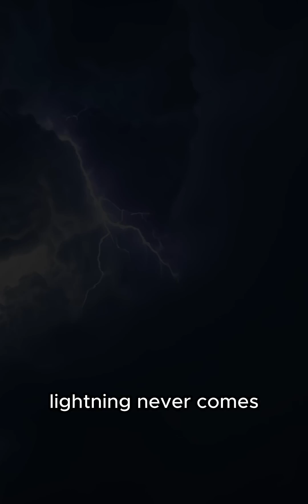What If Oxygen Levels Dropped by 10%? | A Terrifying Look at the Consequences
Imagine waking up one day to find the oxygen levels in our atmosphere have suddenly dropped by 10%. What happens to our cities, our bodies, and the planet itself? In this intense and cinematic video, we explore a world where every breath becomes a battle for survival. From chaotic streets to collapsing ecosystems, watch as society unravels in the face of an invisible, terrifying threat.

This is a visual journey into an alternate reality where we can no longer take something as vital as oxygen for granted.

💨 What would happen if we could no longer breathe as easily? Watch to discover the nightmare scenario no one expected, but could one day face.